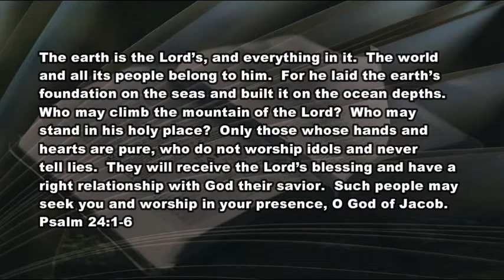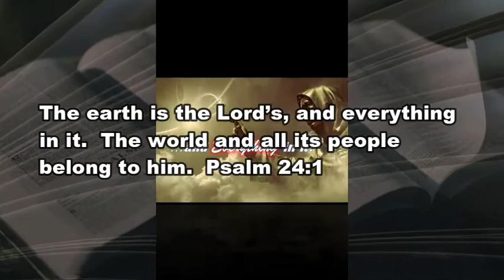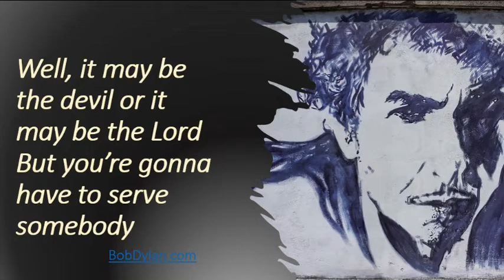7 8 21 and EVERYTHING in it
You mean to tell me somebody ELSE Owns me?